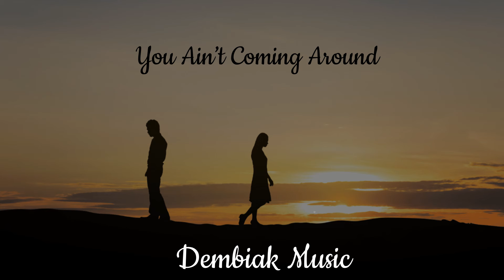Dembiak Music - You Ain't Coming Around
Dembiak Music - You Ain't Coming Around. Song composers: Victoria Bigelow, Jeff Dembiak, Yoni Collier. Produced & arranged by Jeff Dembiak , Yoni Collier. Performance: Victoria Bigelow- vocals, lyrics, melody, Jeff Dembiak - bass, Yoni Collier- multi-instruments. Mixed & mastered by Yoni Collier.